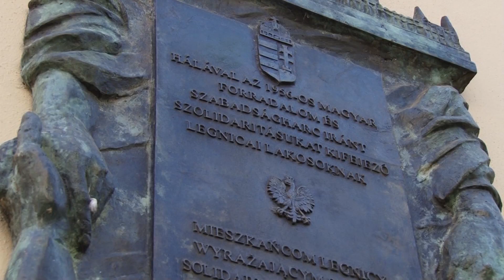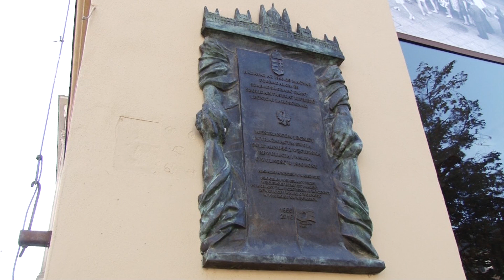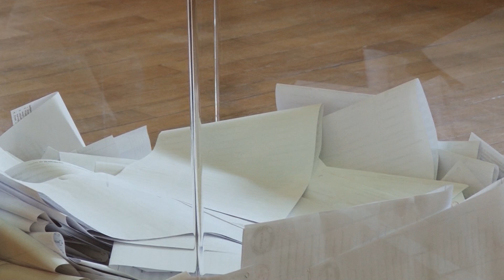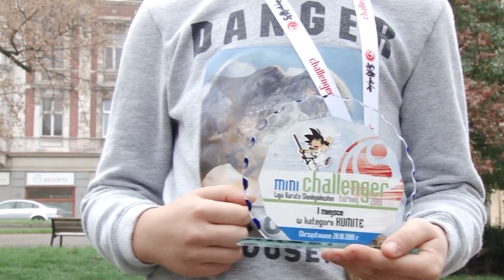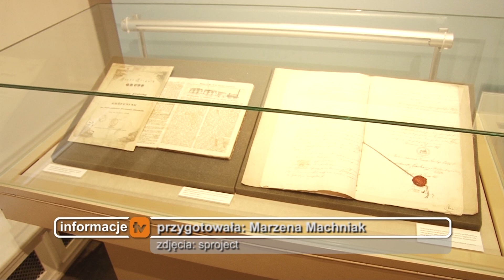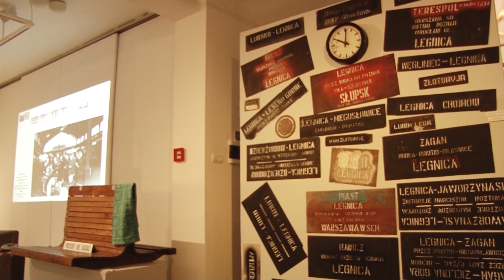Informacje TV Dami - wydanie z 24 października 2019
Dziś w Informacjach TV Dami z Legnicy powiemy o:

- Centrum Integracji Społecznej na Zakaczawiu,

- sprawdzimy co o nowelizacji przepisów ws. edukacji seksualnej myślą działacze i polityce w Legnicy,

- o Lewicy w Sejmie,

- o złożeniu kwiatów pod tablicą 'Węgierską",

- o Turnieju KKN Miedź Legnica,

- zaprosimy na wystawę dotyczącą  historii kolei do Muzeum Miedzi,

- powiemy o sukcesach legnickich karateków z klubu Hodana,

- zaprosimy na zakończenie sezonu turystycznego na Zamku Piastowskim.

Zapraszamy!